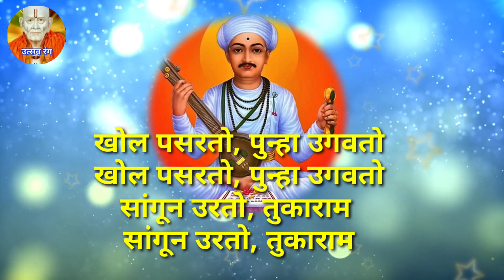जगद्गुरु श्री संत तुकाराम महाराजांची महती सांगणारा अभंग#SantTukarammaharaj mahati abhang